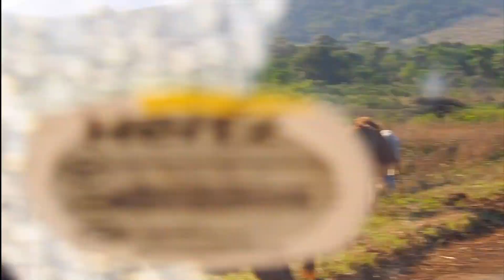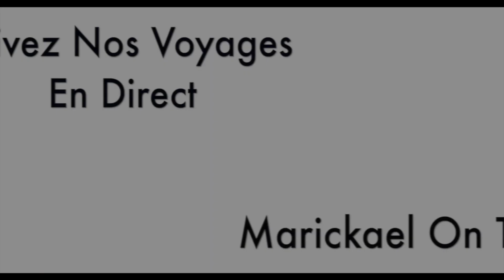🦁Into The Mountain | South Africa | DJI Phantom 4 🦁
↓ PLUS D'INFORMATIONS SUR LA VIDÉO ICI ↓

⛰☀️🐘VOICI  LA VIDÉO DE NOS JOURS EN MONTAGNE LES COPAINS. ⛰☀️🐘

🇿🇦😍NOUS NOUS SOMMES VRAIMENT RÉGALÉS 🇿🇦😍

🤩ON EN PREND PLEINS LES YEUX ICI ET C’EST PAS FINIS LES COPAINS 🤩

MARICKAEL ON THE ROAD C’EST DEUX AMOUREUX ↠↠↠↠ MARIE-SOPHIE 27 ANS ET MICKAEL 26 ANS

NOUS AVONS TOUS UN CONCEPT DU VOYAGE DIFFÉRENT, MAIS NOUS AVONS TOUS LA MÊME ENVIE DE DÉCOUVRIR AUTRE CHOSE QUE LA VIE NORMALE, VIVRE EN DÉCOUVRANT CHAQUE JOUR DES PAYSAGES, DES GOÛTS, DES SAVEURS INCONNUES, PRENDRE LE TEMPS D’ÉCOUTER, DE RESSENTIR CE QUI NOUS ENTOURE, RÊVER ET FAIRE RÊVER, TEL EST NOTRE CONCEPTION DU VOYAGE .

N O T R E   M A T O S

✔️Sac Amazon Basic

✔️Sac Drone

✔️DJI Phantom 4

✔️Olympus OM-D E-M10 MARK II

✔️GoPro HERO3+

✔️Stabilisateur Feiyu G4S

✔️objectif M.zuiko 14-42 mm

✔️JOBY GorillaPod

✔️Objectif Pixter

N O S   B O N S   P L A N S  A V I O N

O U   D O R M I R  ?

R E T R O U V E Z   N O U S   S U R   ...

▲ Marickaelontheroad

🎥 ↠ NOTRE LOGICIEL DE MONTAGE: Final Cut Pro X

🎵 ↠ Musique Montage ↠ ↠ ↠ Petit Biscuit - Jungle

Bisous Bisous Les Coupains

😜🌴 *** Marickael On The Road *** 🌴😜